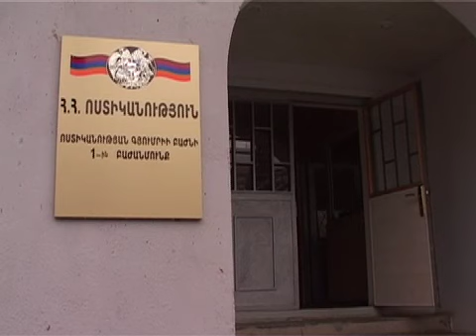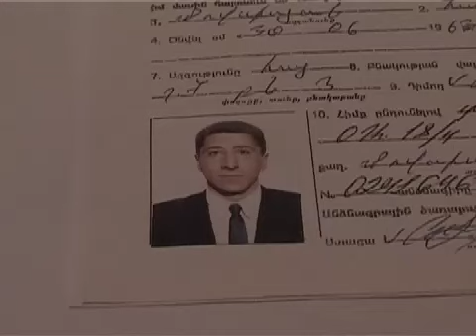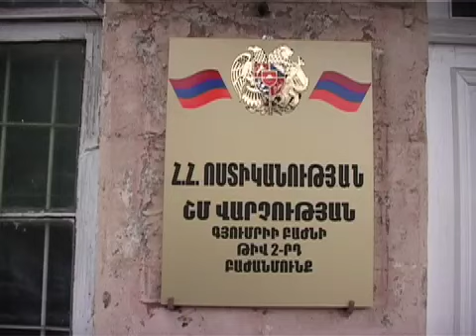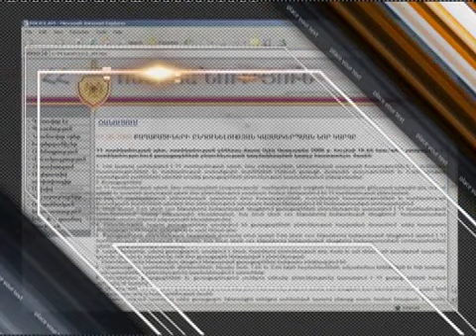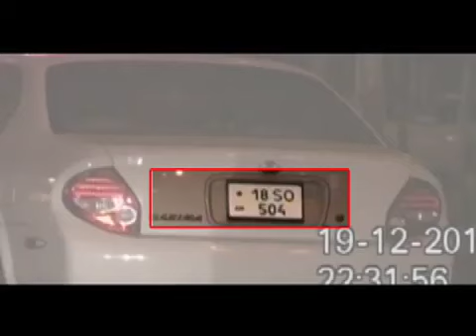Hertapah mas 20.12.2011 News.armeniatv.com